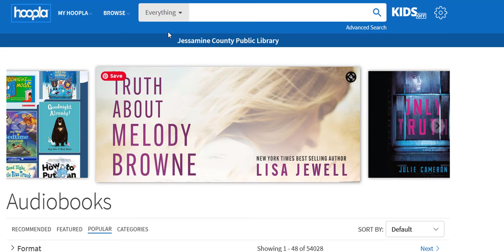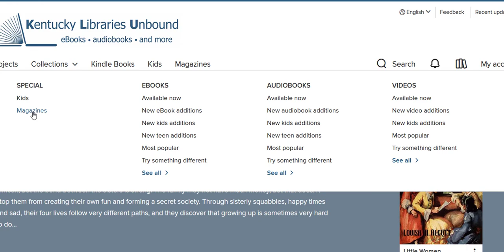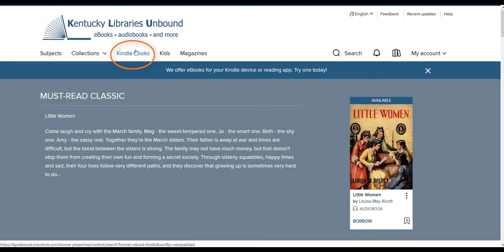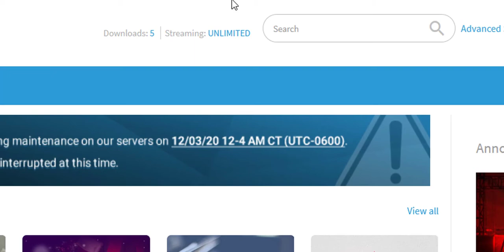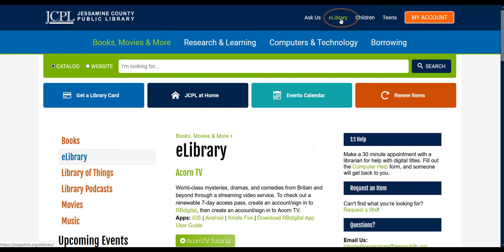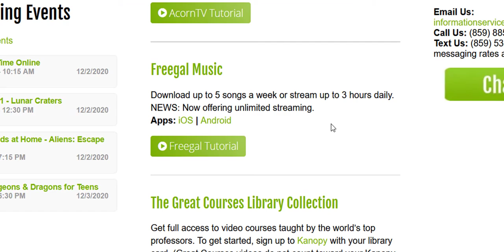Download Free eBooks, Audiobooks, Movies, and More with Your Library Card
With your library card, you can download or stream free eBooks, audiobooks, music, movies, magazines and comics. Learn how to get started with Hoopla Digital, Kentucky Libraries Unbound, Freegal, and Kanopy in this overview of JCPL's eLibrary.